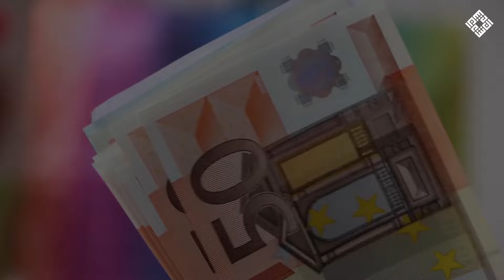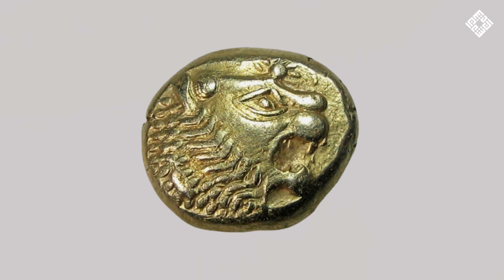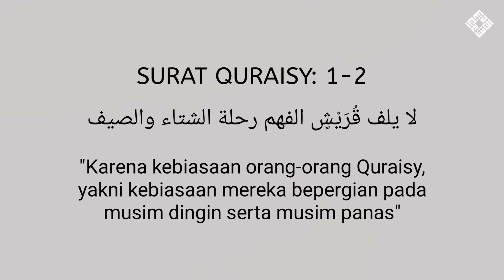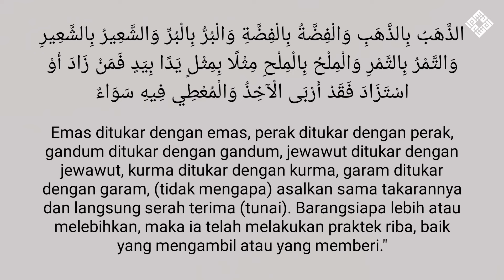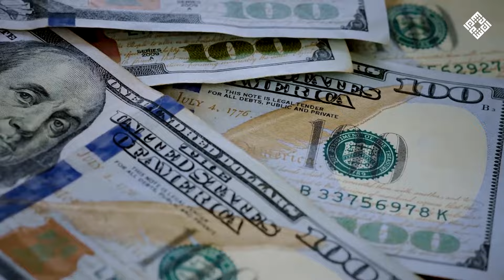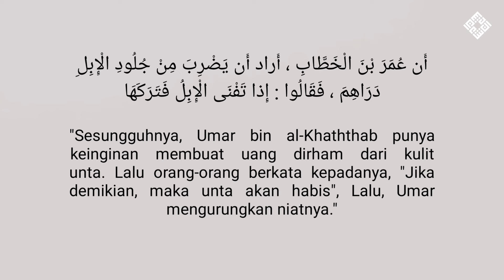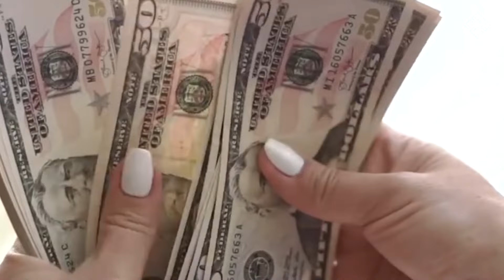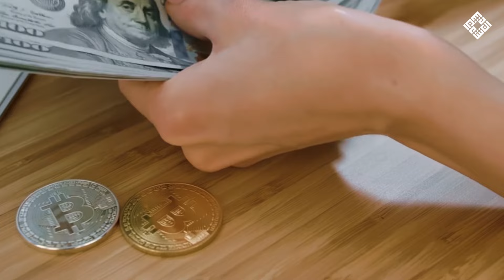Uang Dalam Ekonomi Islam: Sejarah Transaksi Hingga Kemunculan Mata Uang - Full Episode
Hingga pada tahun 18 H, Khalifah Umar bin Khattab mulai mengubah mata uang yang ada, meski bukan dalam model Islam secara independen. Simbol-simbol Persia dan Bizantium masih ada, namun diimbuhi dengan  ukiran-ukiran bernuansa Islam, seperti "bismillah", "bismillah rabbi", "alhamdulillah" dan "muhammad rasulullah". Di sisi lain, Khalifah Umar juga menjadikan timbangan (wazn) dirham, menjadi enam Daniq, dan timbangan setiap sepuluh dirham setara dengan 7 Mitsqal sebagaimana pada masa Rasulullah.